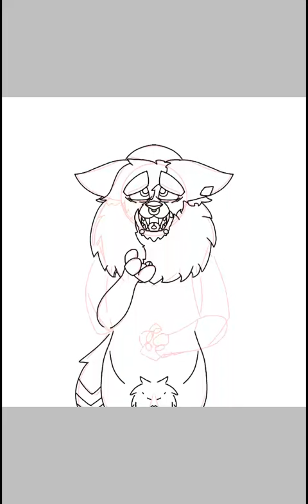New comic series "Behind the Screen"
A new comic series coming out that tells what copper pot sees as I draw and the new stories behind his creation